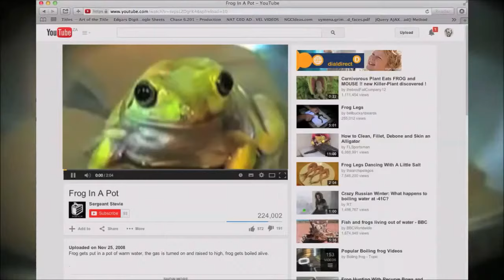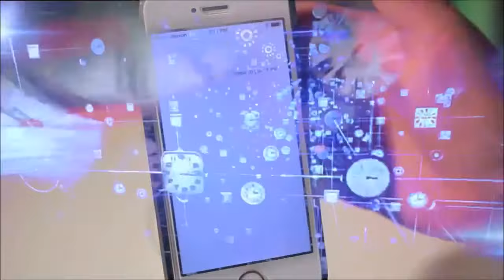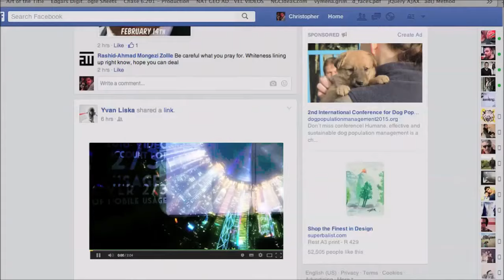Challenge of Change 20:20 - Video Overview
The all new 2015 version of The Challenge of Change, my main keynote subject, is introduced here.